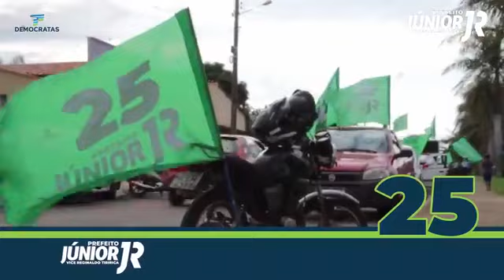Alô Bonfinópolis! Júnior JR e Reginaldo Tiririca 25